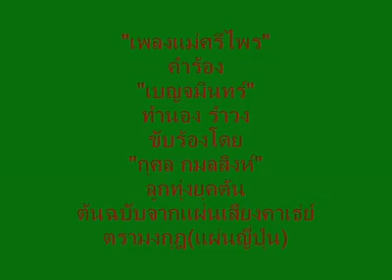"แม่ศรีไพร" กุศล กมลสิงห์)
"แม่ศรีไพร"
คำร้อง/ทำนอง"เบญจมินทร์"ราชาเพลงรำวง
ขับร้อง"กุศล กมลสิงห์"
แผ่นเสียงคาเธ่ย์ ตรามงกุฎ(แผ่นผลิตในญี่ปุ่น)